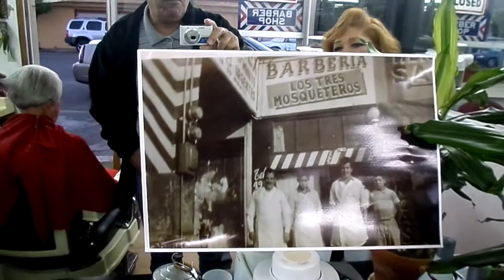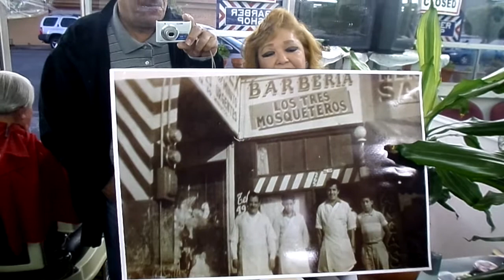LOS TRES MOSQUETEROS, BARBERIA. EN TJ.